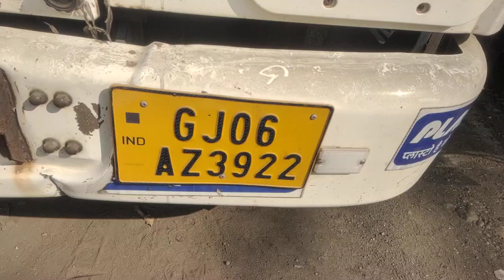2018 Eicher Pro5016 4X2ContainerizedTruck Baroda